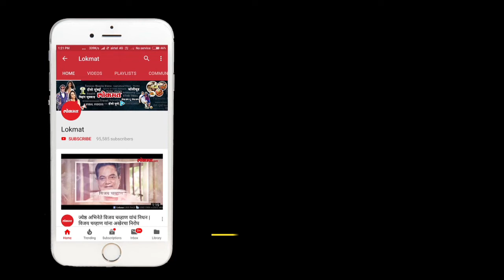Bigg Boss 12 contestant Anup Jalota sings this song for his Girlfriend | An Exclusive video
A song sung by Anup Jalota for his girlfriend Jasleen Matharu.

Before stepping in Bigg Boss house, Anup Jalota shares his feelings for his girlfriend Jasleen Matharu  by dedicating a song for her, Kuch to log kahenge…a evergreen soon of movie Amar Prem.